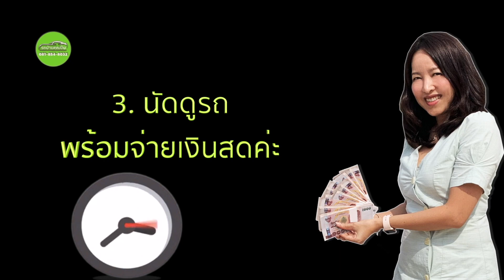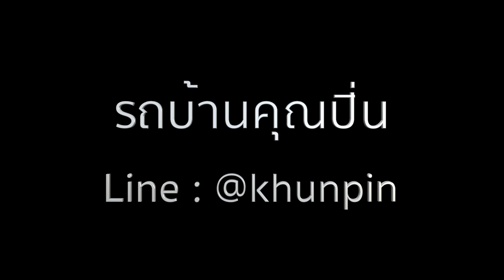ขายรถง่ายๆ กับคุณปิ่น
อยากขายรถ ปิ่นช่วยได้นะคะ
จ่ายเงินสดทันที่
ปิดไฟแนนซ์ให้เลย
ไม่เสียเวลาจบง่าย
ไม่ยุ่งยากเพียง 3 ขั้นตอนง่ายๆ

2. ส่งรูปรถ + สำเนารถ
3. นัดดูรถจบ จ่ายเงินสดทันที